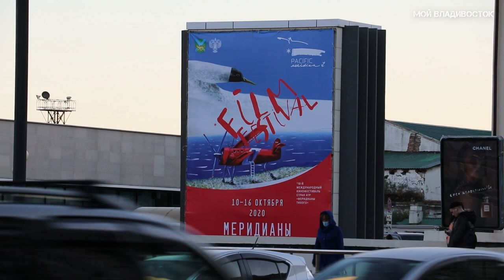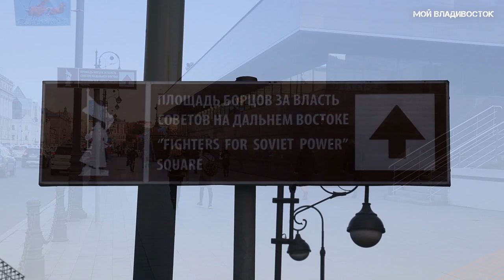Владивосток прогулка в октябрьский вечер (13 октября 2020).Vladivostok walk in October evening.